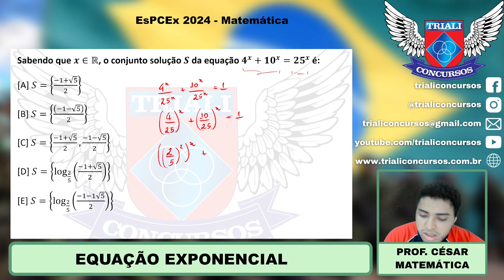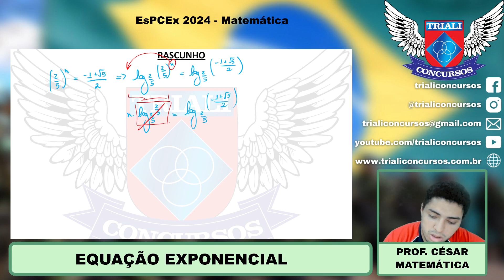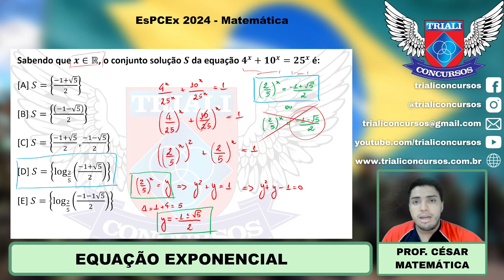PROVA ESPCEX 2024 - MATEMÁTICA - EQUAÇÃO EXPONENCIAL - PROF CÉSAR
Acompanhe: Concurso EsPCEx e ESA: PROVA ESPCEX 2024 - MATEMÁTICA - EQUAÇÃO EXPONENCIAL - PROF CÉSAR